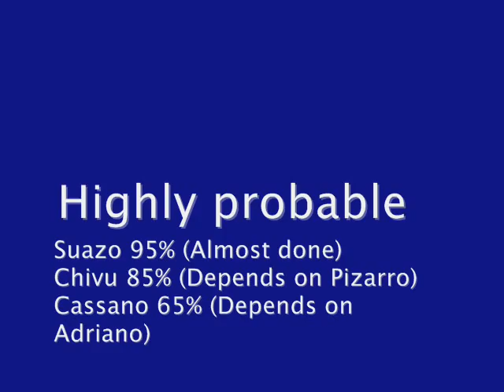F.C. Internazionale - Transfer Market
Here are some possibilities of new signings.
Suazo - should be the first one to come its almost done but we need to find an agreement for Marco Andreolli.
Chivu -It will depend a lot on David Pizarro.
Tevez - he would like to come to Inter because of the argentian players Inter have.
Moratti's dreams are: Messi, Eto'o and Henry. (They are all hard to get)

In my opinion the century signing should be Alexandre Pato as some say " The future Kaka"

ac milan ac turin aek athen ajax apoel fc aris arsenal as roma atletico madrid atletico-MG barcelona barcelona sc basel candid camera fc bayern münchen benfica besiktas betis sevilla blackburn boca juniors bordeaux celtic glasgow chelsea colo colo corinthians crvena zvezda cska moscow darmstadt dinamo bucharest dinamo moscow dinamo zagreb djurgarden dortmund dvsc dvtk dynamo dresden estudiantes fenerbahce Ferencvaros Ferencváros Fradi Fradika feyenoord frankfurt galatasaray göztepe genoa gremio hajduk split hertha bsc inter internacional juventus kayserispor köln fc lazio lech poznan leverkusen lille liverpool livorno mainz mönchengladbach metz nacional napoli nice o. marseille olympiakos omonia palmeiras panathinaikos paok parma partizan penarol porto psg psv rangers rapid buch. rapid wien real madrid reggiana river plate sampdoria sarajevo schalke schedule sevilla fc slavia praha sparta praha sporting st. pauli steaua stuttgart torino tottenham trabsonspor ujpest universidad cat valencia vasco da gama velez mostar werder bremen west ham widzew lodz wisla krakow zürich fc zeljeznicar zrinjski mostaranchester Newcastle Chelsea Watford Everton Aston Villa Middlesbrough West Ham Portsmouth Fulham Bolton Wigan Blackburn Manchester Tottenham Arsenal Liverpool Fiorentina Atalanta Milan Roma Ascoli Empoli Lazio Udinese Messina Cagliari Palermo Torino Sampdoria Chievo Siena Reggina Parma Genoa Bologna Arezzo Brescia Mantova Cesena gate13 gate7 inter iraq kill orgish murder english soccer score see video live gun kick italy Frosinone Crotone Modena Juventus Pescara Piacenza Lecce Vicenza Celta Vigo Recreativo Getafe Mallorca Deportivo Coruna Santander Sevilla Betis Levante Sociedad Espanyol Osasuna Real Madrid Barcelona Zaragoza Atletico Villarreal Valencia Athletic Bilbao Osasuna Malaga Borussia Dortmund Aachen Mainz Wolfsburg Nurnberg Werder Bremen Stuttgart Hamburger Arminia Bielefeld Hertha BSC Bayern Munich Hannover Bochum Leverkusen Energy Cottbus Eintracht Frankfurt Monchengladbach Schalke Bordeaux Auxerre Le Mans Paris hilton Lens Rennes Lorient Nancy Nantes Saint Etienne Nice Sochaux Toulouse Sedan Troyes Monaco Lille Marseille lyon Breda roda Kerkrade Waalwijk Alkmaar Heracles Rotterdam NEC Nijmegen Ajax Amsterdam PSV Eindhoven Sparta Rotterdam Willem II Tilburg Feyenoord Rotterdam Twente Enschede Groningen Vitesse Standard Liege Anderlecht rangers celtic Benfica Sporting Lisbon porto Boavista Brondby Silkeborg Copenhagen Ionikos Nikea Panionios Kerkyra OFI Ergotelis Panathinaikos Xanthi AEK Athens Larisa Olympiakos Apollon aris iraklis Stockholm Malmo Hammarby Helsingborg Elfsborg Beroe Lokomotiv Sofia Botev Plovdiv Chernomorets Lovech Cherno More Rilski Sportist Rodopa Smolyan Spartak Varna Belasitsa Petrich Lokomotiv Plovdiv Levski Sofia Slavia Vihren Sandanski CSKA
Gabriel Batistuta Hernán Crespo Mario Kempes Diego Maradona Daniel Passarella Javier Saviola Omar Sivori Alfredo Di Stéfano Juan Sebastian Verón Javier Zanetti Michael Ballack Franz Beckenbauer Paul Breitner Oliver Kahn Juergen Klinsmann Sepp Maier Lothar Matthaeus Gerd Muller Karl-Heinz Rummenigge Uwe Seeler Jan Ceulemans Franky Van der Elst Jean-Marie Pfaff Carlos Alberto Cafu Djalma Santos Falcão Júnior Nilton Santos Pelé Rivaldo Rivellino Roberto Carlos Romário Ronaldinho Gaúcho Ronaldo Sócrates Zico Hristo Stoichkov Roger Milla Figueroa Iván Zamorano Carlos Valderrama Hong Myung-bo Davor Suker Kenny Dalglish Brian Laudrup Michael Laudrup Peter Schmeichel Emilio Butragueño Luis Enrique Raúl Eric Cantona, Marcel Desailly, Didier Deschamps Juste Fontaine Thierry Henry Raymond Kopa Jean-Pierre Papin Robert Pires Michel Platini Lilian Thuram Marius Tresor David Trezequet Patrick Viera Zinedine Zidane Abedi Pelé Marco van Basten Denis Bergkamp Johann Cruyff Edgar Davids Ruud Gullit Willy van de Kerkhof Rene van de Kerkhof Patrick Kluivert Johann Neeskens Ruud van Nistelrooy Rob Rensenbrink Frank Rijkaard Clarence Seedorf Gera Zoltán Lipcsei Péter Gordon Banks David Beckham Bobby Charlton Kevin Keegan Gary Lineker Michael Owen Alan Shearer Roy Keane George Best Roberto Baggio Franco Baresi Giuseppe Bergomi Giampiero Boniperti Gianluca Buffon Giancinto Facchetti Paolo Maldini Alessandro Del Piero Alessandro Nesta Gianni Rivera Paolo Rossi Francesco Totti Christian Vieri Dino Zoff Hugo Sanchez Romerito Jay-Jay Okocha Teófilo Cubillas Zbigniew Boniek Rui Costa Eusébio Luis Figo Josef Masopust Pavel Nedved Gheorghe Hagi Rinat Dasaev El Hadj Diouf Belozoglu Emre Rustu Recber Andriy Shevchenko Enzo Francescoli gamarra romário bebeto clube do remo Lula Alkimin Eleições Eleição Presidente Atlético Náutico Sport Paranaense Coritiba Timão Copa do Mundo Alemanha Brasil Seleção Dunga Fred Robinho Beckhan Felipão Scolari Luxemburgo Vesgo Silvio Santos Televisão Reportagem Globo Bandeirantes